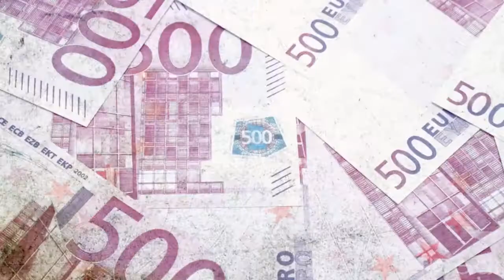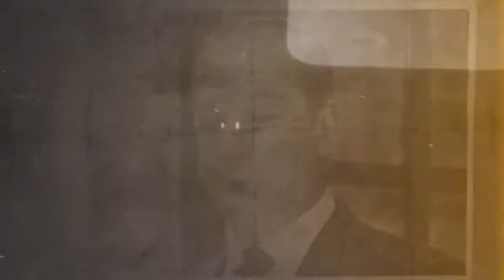GonziPN - More of the Same